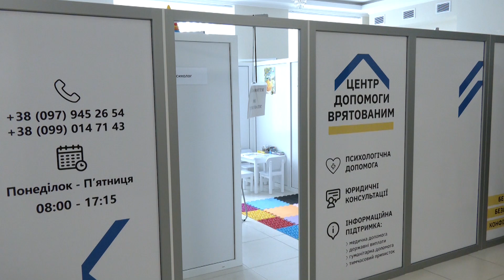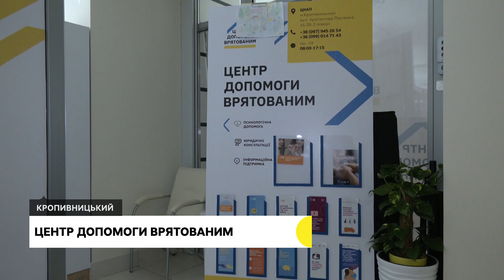У Кропивницькому відкрили центр допомоги врятованим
У Кропивницькому відкрили центр допомоги врятованим. В ньому можуть отримати безкоштовно та анонімно допомогу люди, які виїхали з зони бойових дій та жителі області. Про це Суспільному розповів координатор центру Олександр Кришко. З його слів, жінкам, чоловікам і дітям надаватимуть юридичну, психологічну та соціальну допомогу.